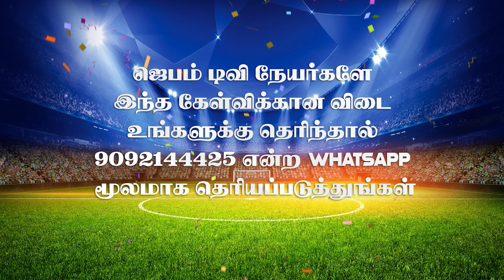விளையாட நீங்க ரெடியா ? | Bible Connection Ground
1. The Holy One- A programme where God is being praised for His holiness by describing His attributes.
2. Prayer Walk- Each day a street is selected and prayer walked. So monthly 22 streets are walked and prayed for.
3. Traffic prayer-Telecast of Praying on the accident spots .
4. Emergency prayer-Instant telecast of prayer points and Praying for the critical patients in the hospitals as and when the prayer needs are shared from 17 different well known hospitals in the city.
5. Breaking Prayer- whatever be the breaking news would be immediately telecasted as a prayer need.
6. How to Pray?- Based on the ongoing issues of the society, three different pastors discuss how to avoid the future repetitions of the same issues and pray for the same.
7. My leaders-Telecast of conducting Personal interviews with Government Leaders and praying for them based on 1Timothy-1:2.
8. The Real Fighters- Daily prayer for the army and the police departments.
9. The Real Heroes- Daily prayer for the safety of Ambulance drivers.
10. Men of God- Personal interview with men of God where they share their testimonies and life experiences.
11. A Hand full of flour and little oil- Diet advice for pastors and preachers, live cooking, suggestions for consuming energy giving food for pastors before ministering on the stage.
12. Wedding at Cana- Telecasting the interview with the men of God on their Wedding Anniversary.
13. Don’t Worry- Teaching the people How to pray instead of worrying when the enemies rise against them.
14. Media Missions- Praying for all the Christian Media channels.
15. Seed- Telecasting the lives of the men of God who have entered into eternal glory.
16. Goodnight – Thanksgiving prayer for the day.